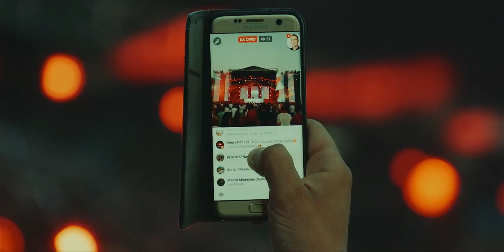Euforia Festival 2016 After Movie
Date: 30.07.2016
Place: Boszkowo Beach
Lineup: Paul van Dyk, Alex M.O.R.P.H. Ben Nicky, Lissat & Voltaxx, Chris Montana, Alex, onTune, Blue Silence, Kros, Dj Smart